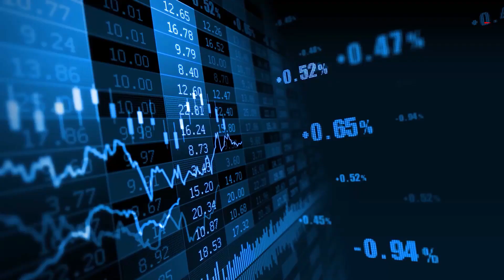‘রেমিট্যান্সে বড় ধাক্কা, ৪১ মাসে সর্বনিম্ন’| Dollar Price Hike | Protidiner Bangladesh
‘রেমিট্যান্সে বড় ধাক্কা, ৪১ মাসে সর্বনিম্ন’ | Dollar Price Hike | @ProtidinerBangladesh

»» Office Address:
Bangladesh.